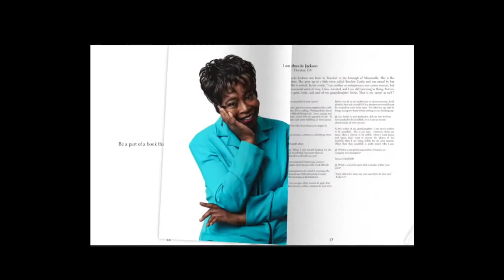Unselfish Women Information Promo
Unselfish Women Information Promotional Video